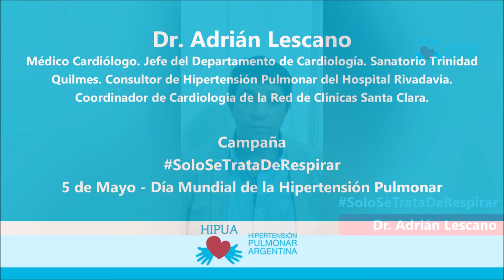¿Cómo se clasifica la Hipertensión Pulmonar? ¿Por que es importante esta clasificación?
Con motivo de conmemorarse un nuevo Día Mundial de la Hipertensión Pulmonar 2021 desde HIPUA se lanza la campaña SoloSeTrataDeRespirar. La misma cuenta con la colaboración de diferentes especialistas a nivel nacional. En este video el Dr. Lescano hace referencia a la Clasificación de la Hipertensión Pulmonar como así también nos indica por qué es importante esta clasificación y para qué sirve.